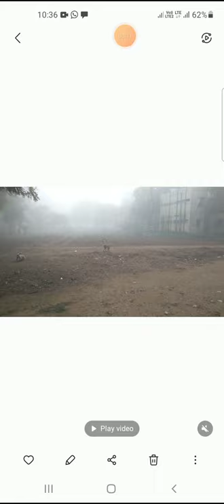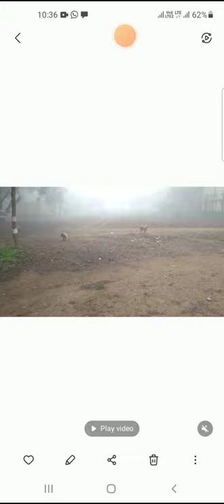Nuture Nature for better Future. A Step toward Conservation of Wild life.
Dear friends and students Wild life are unique unit of of Earth planet so we must play an important role in their protection by protecting their habitat.
Dear Students Good morning to all of you.
Hard work,Selfdiscipline,Determination,Dedication to achieve goal of life, Faith in God and yourself is the key of grand success.
This is my youtube Channel for Biology topic of IX,X,XI&XII.Lecture Video are very useful for students of CBSE So share it to your friends who are studying and preparing for NTSE ,NEET,KVPY,NEST &Other Competitive Examinations.
Bio Sir.JNV